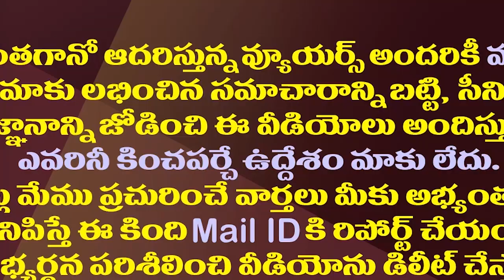చంద్రబాబు రాజకీయం ఇక మారదా?| Chandrababu Continuing His Mud Slinging Politics Against CM Jagan